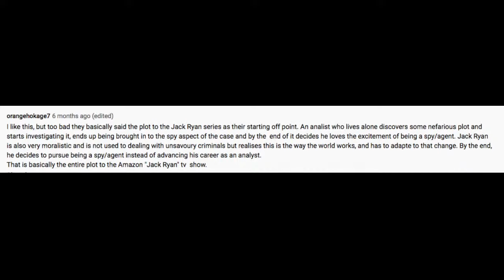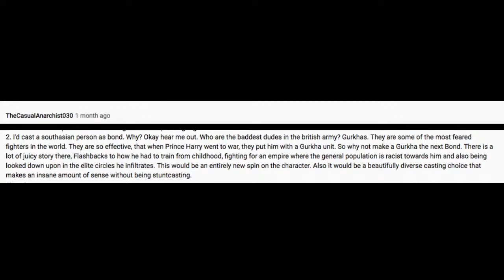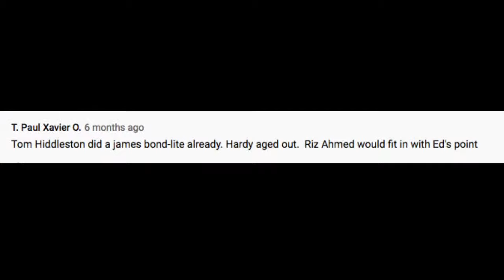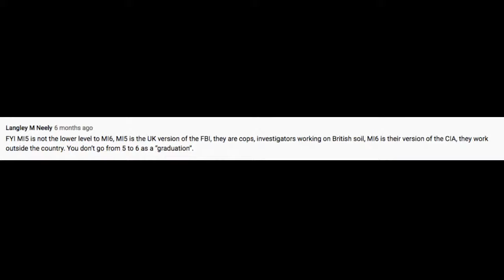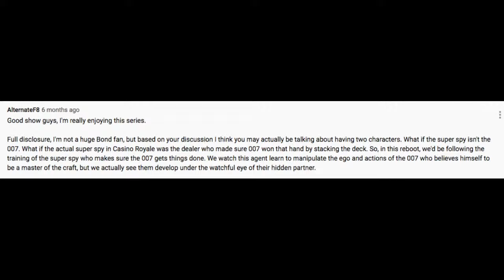Reboot Rewind LIVE: James Bond 007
"Reboot Rewind" is the interactive after-show of REBOOT IT, where we share behind-the-scenes stories and respond to fan feedback on our biggest reboot pitches!

This episode is among the least favorite for the entire Reboot Crew, and the first episode where the fanbase as a whole seemed largely unsatisfied with where we went. We intended to breathe new life into an overly rebooted franchise, but despite our best efforts, did we just end up aping its own descendants? Is there a nugget of greatness left in 007? And what valuable lessons can we take away from this exercise in rebooting the reboot to a reboot (to a reboot!)? Sound off in the live chat!

Producer Bill